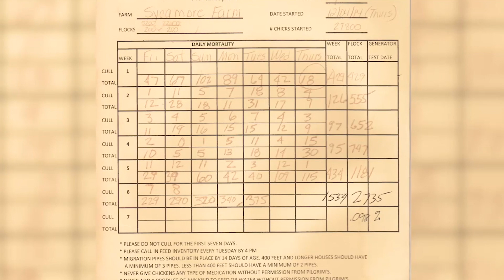Shanon's Story: Fighting Gangrenous Dermatitis in Poultry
Shanon, a poultry farmer in GA, shares his story of carrying on his grandfather's legacies, risking it all and overcoming dermatitis without losing the farm.

We know there are countless farmers who are fighting for their livelihoods in the face of disease and outbreak. To farm is to feed the world, and facing a disease challenge can rock a poultry house environment, your business and eventually everyone's food supply. We constantly applaud farmers for their hard work and dedication despite having to overcome devastating challenges like gangrenous dermatitis. This is exactly what Shanon faced on his Georgia poultry farm in 2014. Here is his story.

Both of Shanon's grandfathers were farmers, and it had always been his dream to have a farm of his own. He was called to ministry in his early years, but when an opportunity came along for him to become a chicken farmer, he took the huge step of faith and bought a farm, using his granddad's farm as collateral.

December 2014 brought an entirely new test to Shanon's faith. In the fifth week of his flock, almost-full-grown birds began dying by the hundreds. His next flock came along, and everything was fine until week five, and he relived the same plague-like experience—dermatitis had created dead birds and hit his business hard. At the suggestion of several people, he tried one more flock and saw the same results. He knew if this happened once more, he would have nothing left. He knew his farm wouldn't make it, and neither would his stamina.

After an intensive clean out and treatment with Litter Life, his next flock survived. Fifteen months later, he had not had any recurrence of gangrenous dermatitis. We're thrilled to say that after about ten years of a thriving poultry operation, Shanon has recently returned to his original calling of ministry.

Maybe you know Shanon's story all too well because you've lived it—or you're in the middle of it. Here at Southland Organics, we exist to help make more success stories like these possible. If you need help, we're here.

Dermatitis in chickens often results from other diseases that produce immunosuppressive agents, like infectious bursal disease. It's a secondary bacterial infection, and its first signs include acute increase in mortality and its characteristic gross lesions.

Gangrenous dermatitis is also known as gas edema disease, avian malignant edema, gangrenous cellulitis, Wing Rot, Red Leg, Clostridial Myonecrosis and Blue Wing Disease.

Gangrenous dermatitis in poultry is a clinical disease caused by the bacterium, Clostridium and Staph (Staphylococcus aureus). Farmers experience a rapid onset of skin lesions and acute mortality as reactions to Gangrenous dermatitis.

Necrotic dermatitis is actually the umbrella term for all versions of dermatitis, gangrenous dermatitis included. It is more general and can be caused by many different factors. What makes gangrenous dermatitis different is that it's caused by a bacterial or fungal infection specifically.

'Nature abhors a vacuum' is a well-known statement in some circles. This idiom is used to express the idea that empty or unfilled spaces are unnatural, as they go against the laws of nature and physics. Disinfectants are designed to create biological vacuums.

Disinfectants are only good for a very short period of time. They kill the majority of the microbes on surfaces where they are applied, but that killing power may only be good for a few minutes. After that, you are left with an area completely devoid of any kind of life. Eventually, something will move in to fill that space, and that something will be whatever can migrate from a nearby, non-disinfected area.

Litter Life is our organic poultry litter treatment. The bacterial strains involved for Litter Life is excellent at breaking biofilm and oxygenating targeted areas. This means it can fight litter moisture and dry wet litter. Additionally, there are 14 indigenous bacterial species in both blends that have proven powerful in competitive exclusion. This combination provides unrivaled action against poultry disease that can impact broiler chickens, especially those caused by Clostridium and Staphylococcus aureus.

By leveraging organic acids with low molecular weight, Litter Life can penetrate biofilms created by Clostridium, Staphylococcus aureus and other bacteria. Clostridium, the dangerous bacteria that causes Gangrenous dermatitis, is anaerobic, meaning it does not survive in the presence of oxygen. Since it is oxygen sensitive, Clostridium encapsulates its environment with a biofilm for protection. Litter Life penetrates this biofilm and exposes the Clostridium. Once exposed, the disease-causing bacteria have little chance to wreak havoc on poultry.